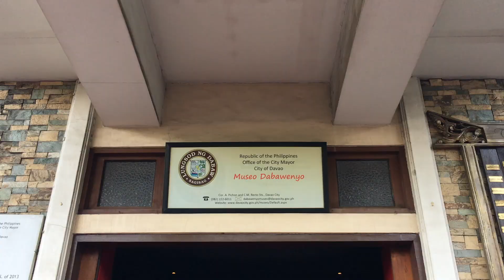A Week In My Life - going up to the BUKID for COMMUNITY health nursing | RoadtoRN Vlog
october went by way too quickly!
what do you guys wanna see next?

xx,
Ava